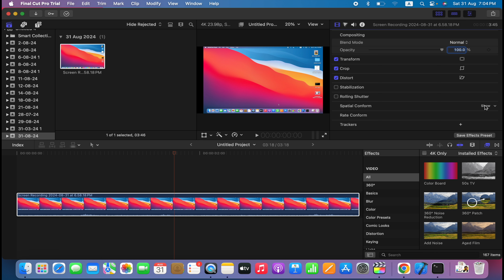How to Fit Video to Screen in Final Cut Pro Quickly?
Video Highlights

What is the shortcut for fit to screen in Final Cut Pro?
How to adjust frame size in Final Cut Pro?